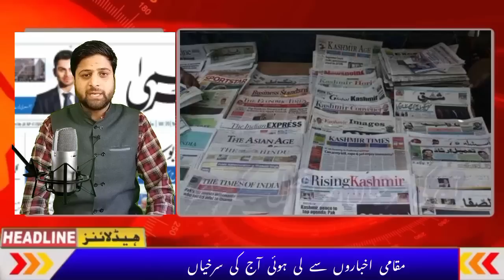Morning Headlines || Newspaper Headlines || Latest News In J&K || Top Headlines In Jammu Kashmir.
Morning Newspaper Headlines with Umar Afzal.